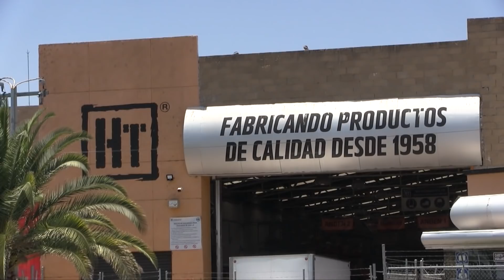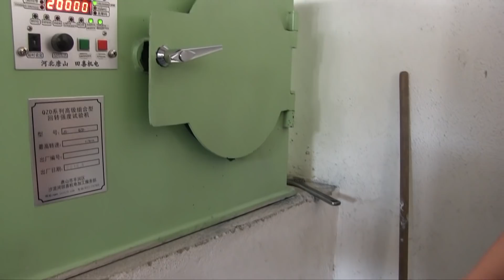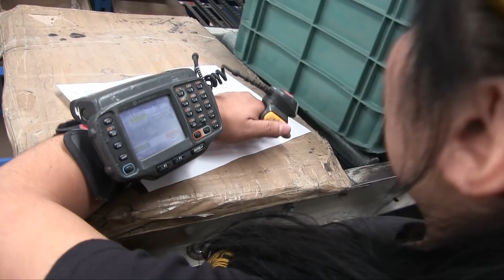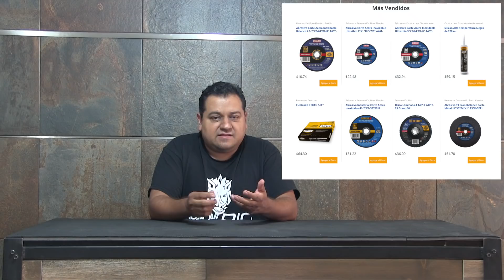Visita a Hecort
Este vídeo trata de: Visita a Hecort